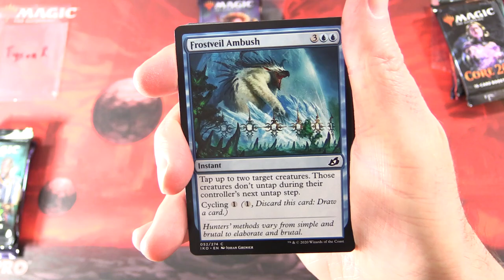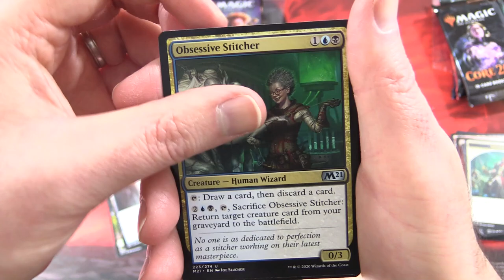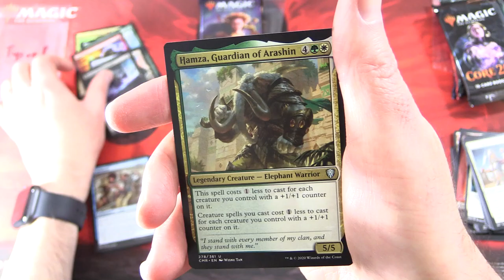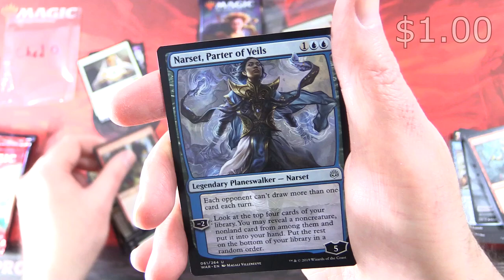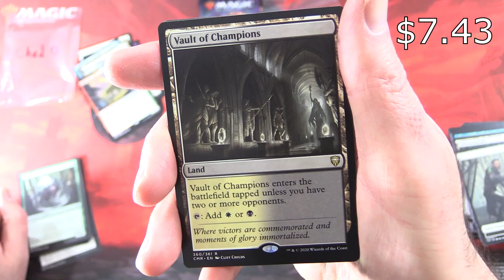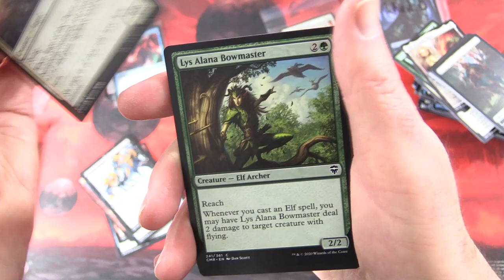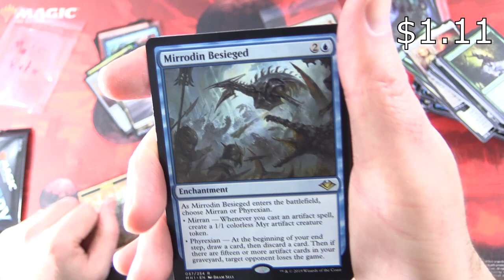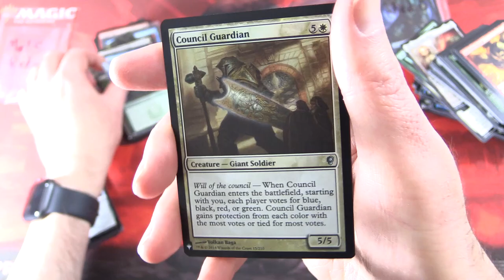AWESOME HIT! MTG Pack-Cracking Smörgåsbord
Unpacking some tasty Magic: The Gathering booster packs for patrons, including Modern Horizons, Commander Legends, Ikoria: Lair of Behemoths, War of the Spark, Core Set 2021, and Mystery Booster. This is snack #149 in a series!